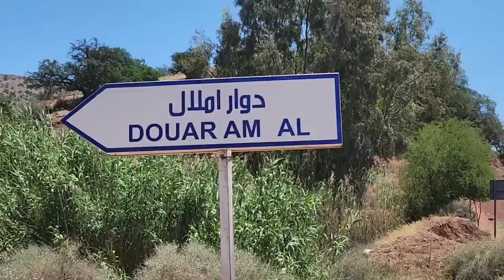رئيس جماعة إضمين بغا سيارة ب40 مليون والساكنة تشرب الماء فيه الدود. فضيحة كبيرة